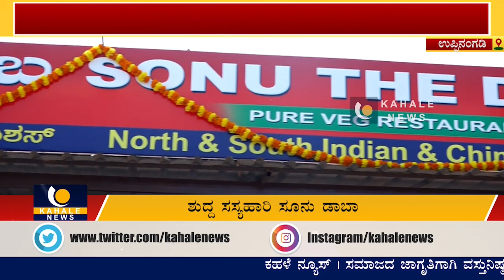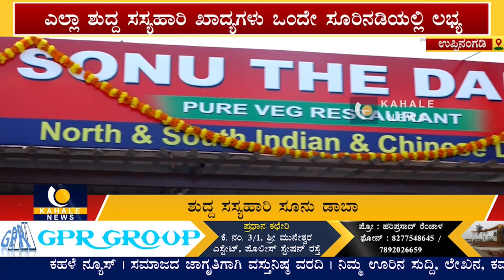ಉಪ್ಪಿನಂಗಡಿಯಲ್ಲಿ ಶುಭಾರಂಭಗೊಂಡಿದೆ ಶುದ್ದ ಸಸ್ಯಹಾರಿ ಸೋನು ಡಾಬಾ– ಕಹಳೆ ನ್ಯೂಸ್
ಉಪ್ಪಿನಂಗಡಿಯಲ್ಲಿ ಶುಭಾರಂಭಗೊಂಡಿದೆ ಶುದ್ದ ಸಸ್ಯಹಾರಿ ಸೋನು ಡಾಬಾ - ವೆಜ್ ಸೂಪ್, ವೆಜ್ 65, ಮಶ್ರೂಮ್, ಚಿಲ್ಲಿ, ಎಲ್ಲಾ ವೆಜ್ ಐಟಂ ಲಭ್ಯ – ಕಹಳೆ ನ್ಯೂಸ್